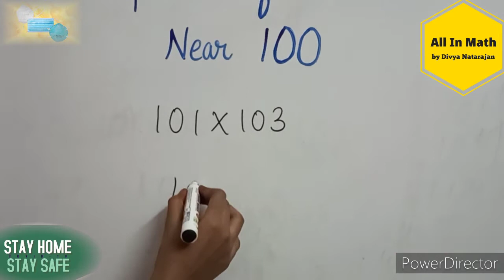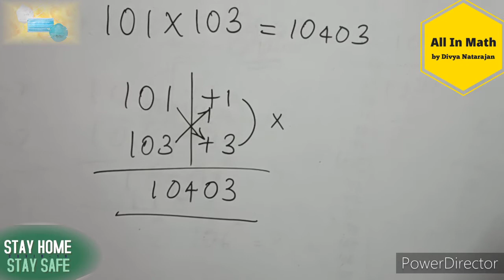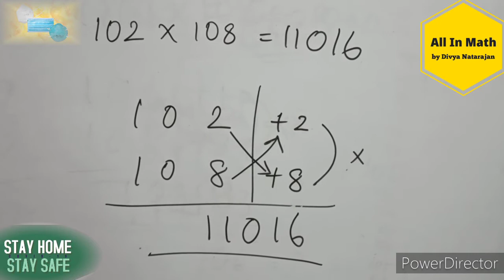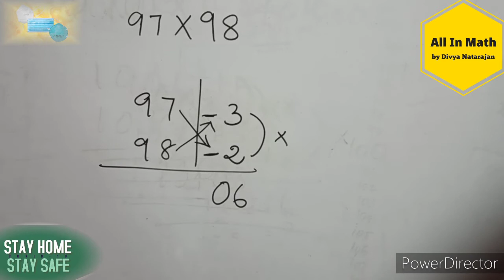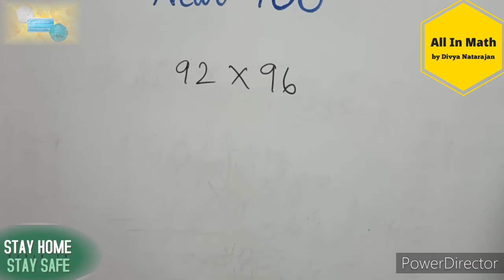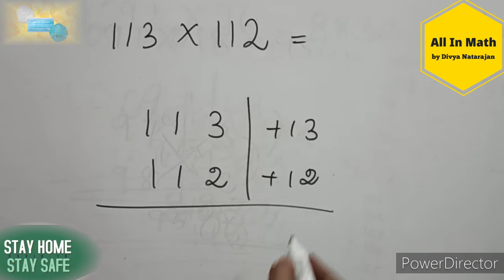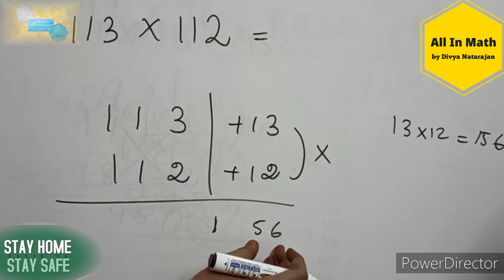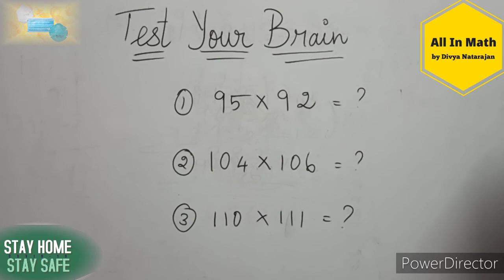Easy and fast method to multiply numbers near 100 competitive exam tricks👍👩‍🏫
Hope everyone safe and healthy👍

Welcome to🙏 All In Math , where u can learn and enjoy all math tricks. Gain math knowledge and feed ur brain the best👍😊

Maths is not a subject, it is a life📐📚📈📊